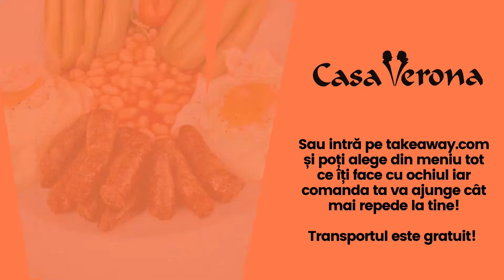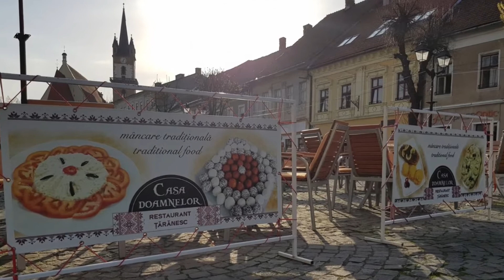Cristina Bălan și Roberta Rebrisorean - Cât îi țara-n lung și-n lat